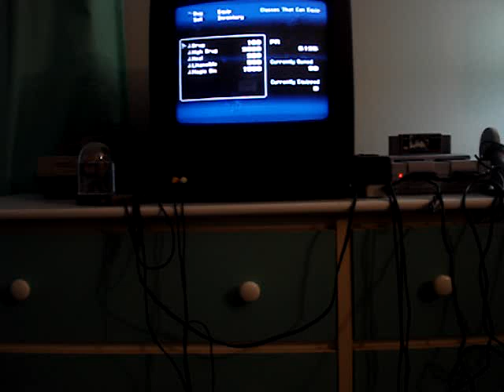Bahamut Lagoon (Chapter 15) (Battle 2) (First time fighting against Sauzer/Byuu's Squad dies)